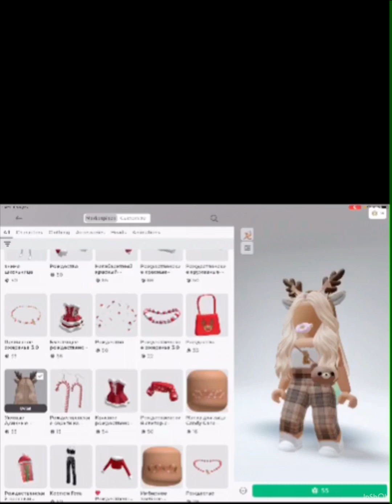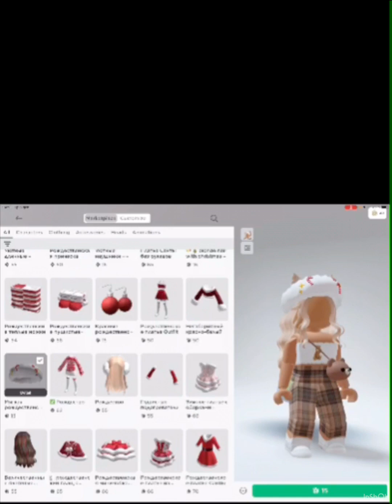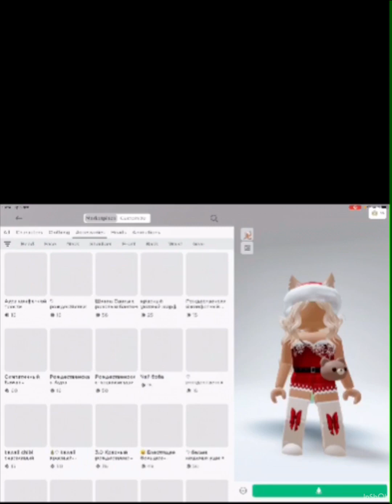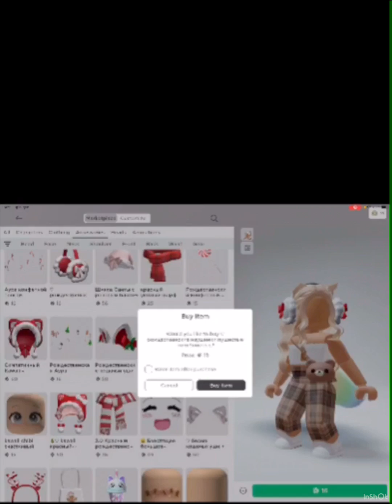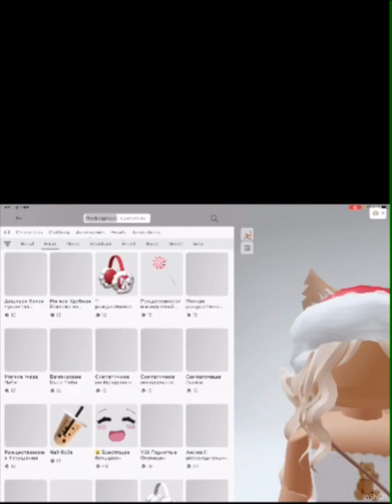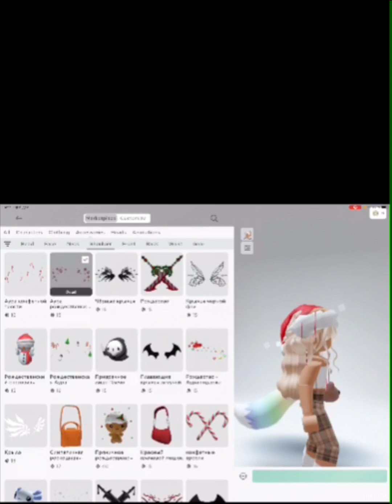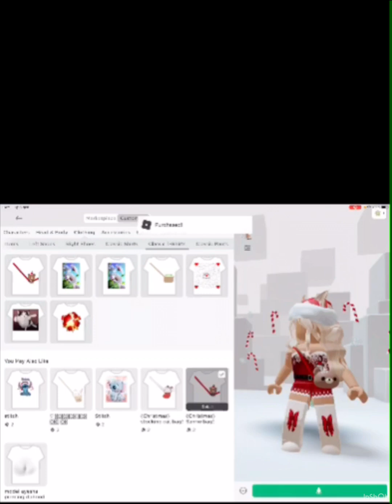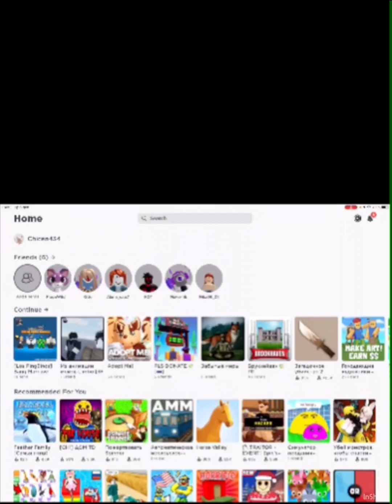Делаю новогодний скин в роблокс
Откуда у меня робуксы ?!?! Делаю скин на новый год